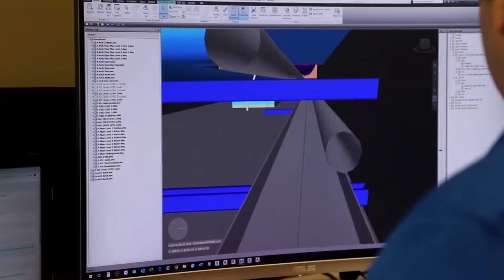BTBC Phase III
Opening early 2022, BTBC's long-awaited Phase III expansion facility will come to life thanks to the support of BTBC’s founding stakeholders (The University of Kansas, The City of Lawrence, Douglas County Kansas, the Lawrence Chamber of Commerce),  and the combined efforts of a broad coalition of public and private organizations, including the KU Endowment Association, the Kansas Department of Commerce, and the U.S. Economic Development Administration.

Strategically located on KU’s West Campus, Phase III’s nearly 70,000 square feet of specialized wet lab, offices, and shared spaces will soon be home to some of Kansas’ most innovative and fast-growing bioscience and technology companies.